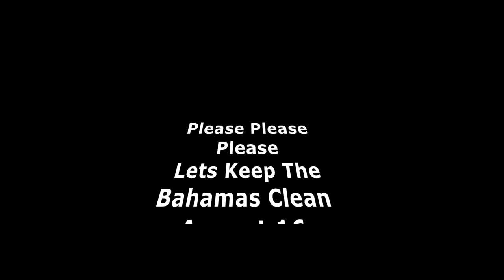CONCHALAY CLEAN UP 37